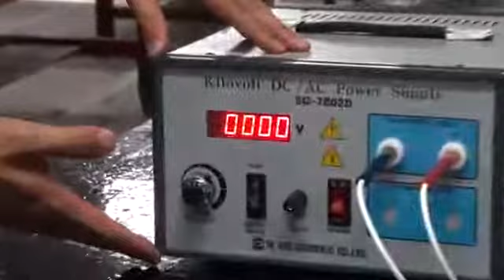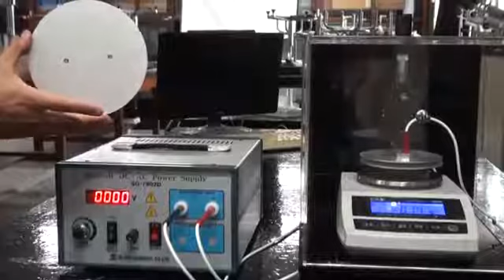인하대 LTE 실험5번 전기력 실험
전하간 작용하는 힘을 측정해볼 수 있는 실험이다.

LTE는 Learning through Teaching and Education의 약자

인하대 수도권 특성화 사업의 일환으로 기획,운영되고 있는 프로그램중 하나이다.